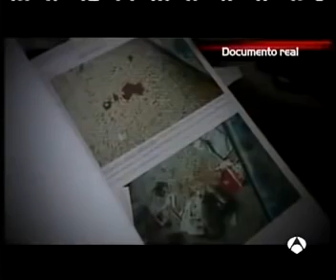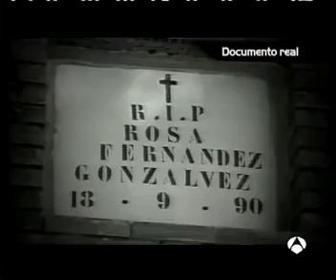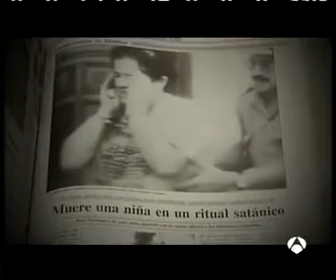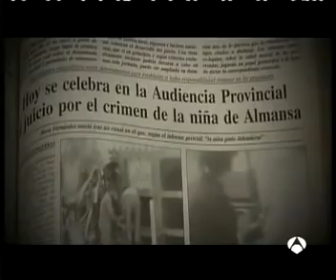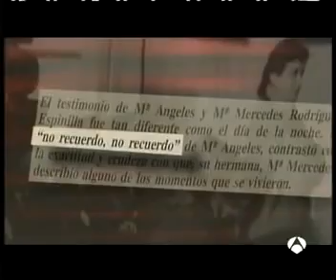El exorcismo de Almansa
El rastro del crimen